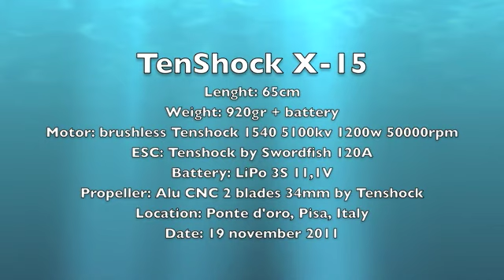TenShock mono X-15 brushless rc power boat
First run on 3S at Pnte d'Oro lake in Pisa, Italy.
My boat was tested by Davide!